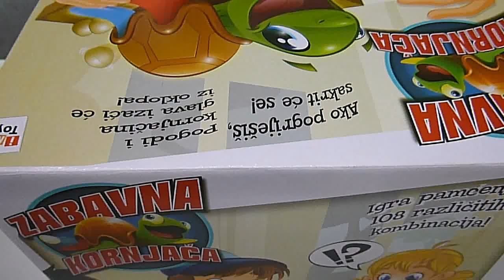Turtle Fun IMC Toys Review!Zabavna Kornjača!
Turtle Fun IMC Toys Review!

Turtle Fun, the brand new memory game for all the family! The aim of the game is to guess the right sequence. In turns, players must guess the right combination by touching one of the four coloured fins. Get it right and the Turtle's head will pop out or get it wrong and she will hide her head! Once you’ve guessed the full sequence correctly and she will lay an egg! The winner is the player with the most eggs at the end of the game.

Introducing Turtle Fun, the memory game for all the family! The aim of the game is to guess the right sequence. Are you ready? In turns, players must guess the right combination by touching one of the four coloured fins. Get it right and the Turtle's head will pop out or get it wrong and she will hide her head! Once you’ve guessed the full sequence correctly and she will lay an egg! The winner is the player with the most eggs at the end of the game. Let’s play!

• 108 possible combinations.
• Get it right, her head pops out and you will win an egg!
• Guess the right combination by touching her fins!

Matija loves Toys.Toys Review for kids and unboxing new toy's he get's!
Matija is also doing LEGO reviews!

Matija loves to play with DC Universe toys like Superman, Batman, Wonder woman, Green Lantern, Flash, Green Arrow, Aquaman etc.

Matija Loves to sing nursery rhymes like Finger  Family song, Daddy finger, Teddy Bear, Are you sleeping brother John, Five little ducks, Ten little monkeys jumping on the bed, Ten in the bed, Humpty Dumpty, Johny Johny Yes Papa, Wheels on the bus, Mary had a little lamb, Old MacDonald had a farm, Ringa Ringa Roses, Ringe ringe raja and other counting songs and nursery rhymes.